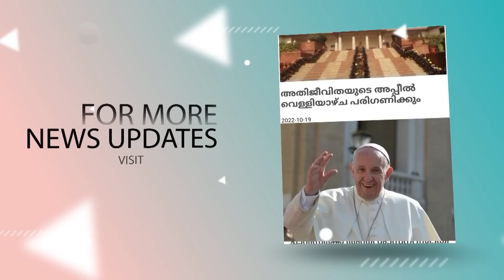ചങ്ങനാശേരിയിലും പാലായിലും കാഞ്ഞിരപ്പിള്ളിയിലും കൊന്തയും കുരിശിന്റെ വഴിയും നിരോധിച്ചു?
ചങ്ങനാശേരിയിലും പാലായിലും കാഞ്ഞിരപ്പിള്ളിയിലും  കൊന്തയും കുരിശിന്റെ വഴിയും  നിരോധിച്ചു?|Did Changanassery, Pala and Kanjirapilli banned the rosary and way of the cross?|

Idukki Vision  Channel No:51
Bhoomika :52
Malanad Vision  :56